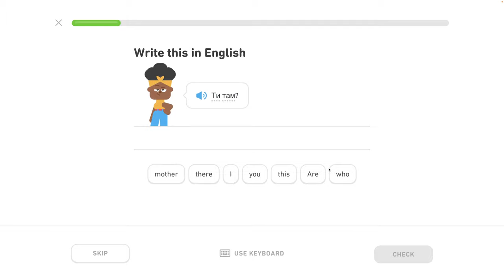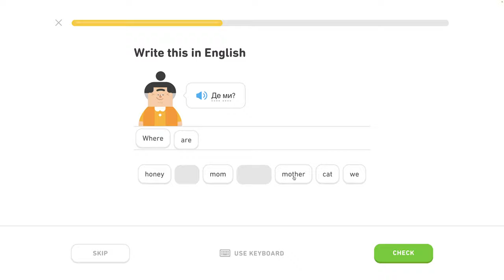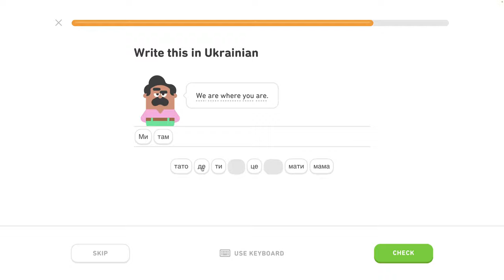🇺🇦 Písmená - level 2/6 - lekcia 3/4 - Ukrajinsky s Yetim